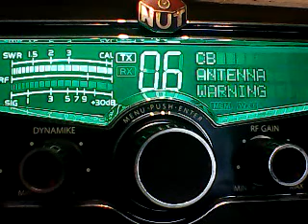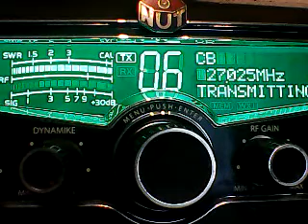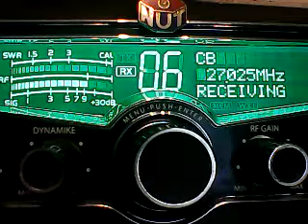SUPERBOWL FRIDAY- SHOWDOWN IN DA GRASS,445 TRYIN,OTHERS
DX FRIDAY 5/12/23